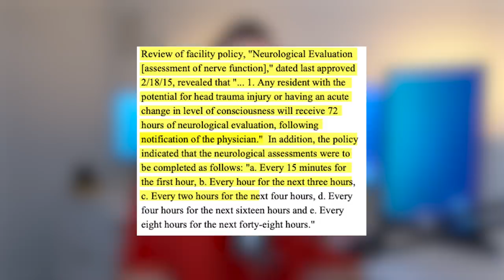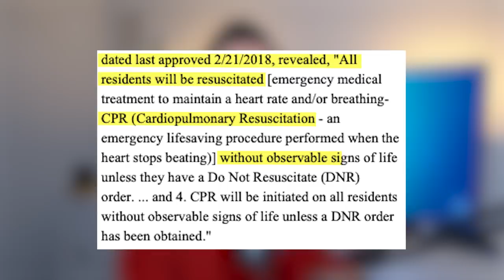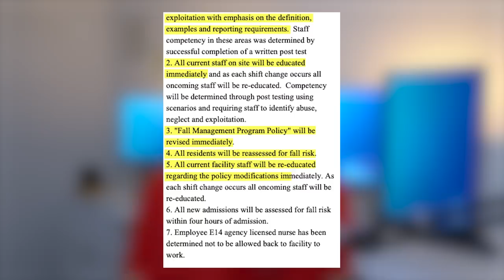ANOTHER FATAL NURSE MISTAKE - Christann Gainey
A former nurse at a Philadelphia senior care facility has pleaded guilty to misdemeanor neglect of a care-dependent person and tampering with records in the 2018 death of the an 84 year old long-term care facility patient.

The Pennsylvania Attorney General's office announced Tuesday that 34-year-old Christann Gainey had pleaded guilty in a Monday court appearance to the charges related to the death of Herbert R. McMaster Sr. Gainey had initially been charged with additional counts of felony neglect and involuntary manslaughter, which were dropped as part of the plea agreement.

00:51 - What happened?
06:52 - Questions I have about the case
11:36 - What Did the Facility do after the event
12:15 - What was the Result of this Case
12:35 - My Thoughts